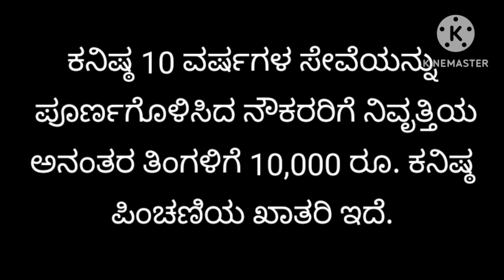ವಾಣಿಜ್ಯUnified Pension Scheme: ಏಕೀಕೃತ ಪಿಂಚಣಿ ಯೋಜನೆ; ನೌಕರರಿಗೆ ಸಿಗುವ ಟಾಪ್‌ 9 ಪ್ರಯೋಜನಗಳಿವು